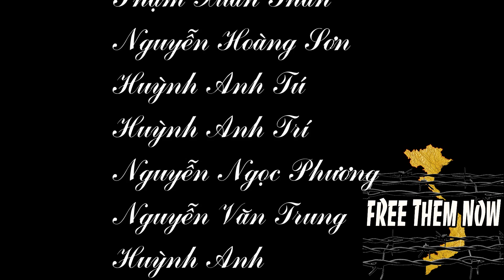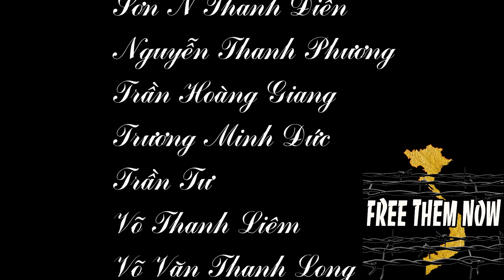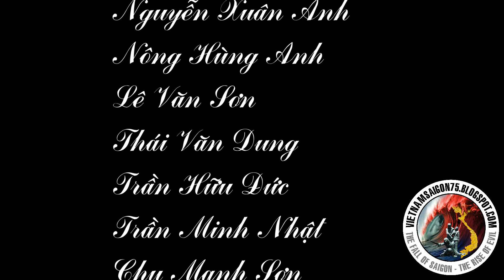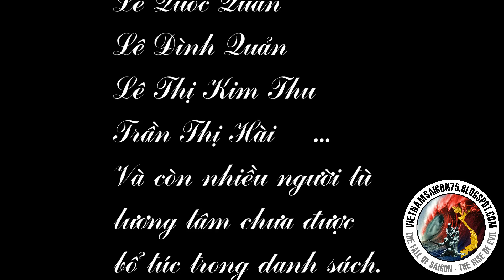Ai trở về xứ Việt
Nguyễn Hữu Cầu - NGƯỜI TÙ THẾ KỶ

Ai về xứ Việt - Phan Văn Hưng. Thơ Minh Đức Hoài Trinh, 1978.

Ai trở về xứ Việt, nhắn dùm ta, người ấy ở trong tù.
Nghe đâu đây vang giọng hờn rên xiết
Dài lắm không đằng đẳng mấy mùa thu.

Ai trở về xứ Việt, thăm dùm ta, người ấy ở trong tù.
Cho ta gửi một mảnh trời xanh biếc,
Thay dùm ta mầu trời ngục âm u.

Các bạn ta ơi, bao giờ được thả,
Đến bao giờ ăn được bát cơm tươi,
Được lắng nghe tiếng chim cười,
Đến bao giờ, đến bao giờ.

Đến bao giờ, đến bao giờ, đến bao giờ.

Người bạn tù ơi, ta không quên đâu,
Nhớ hôm xưa, nhìn đôi tay cùm xích,
Hàng song thưa chia cách vạn tình ngâu,
Ai tra tấn, nghe lòng ai kim chích.

Ai trở về xứ Việt, ta gửi về theo một ít tự do.
Tự do, tự do và nhiều lắm,
nhiều nhớ thương tha thiết,
đến cửa ngục tù, chia bớt chút buồn lo.

Ta sẽ về đón ở cửa âm u
Đời sẽ đẹp mùa xuân hồng biết mấy
Dầu ngoài kia mây có trĩu nặng mùa thu .

AI TRO VE XU VIET 2.mp4